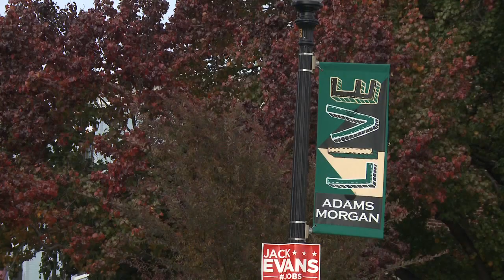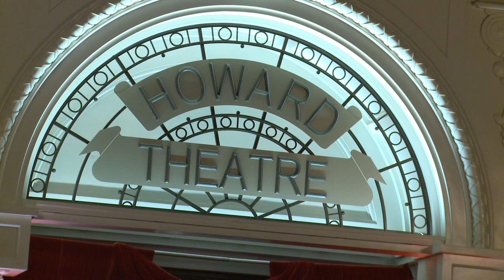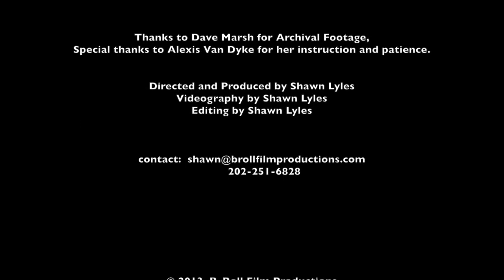David Marsh Documentary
Mini-documentary about David Marsh.
Jazz Bassist, home grown in Washington,DC